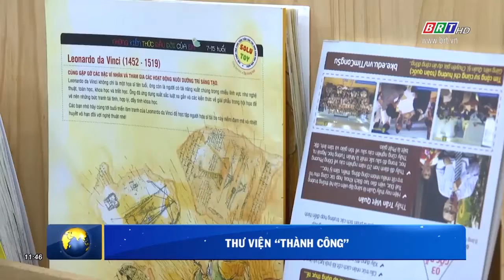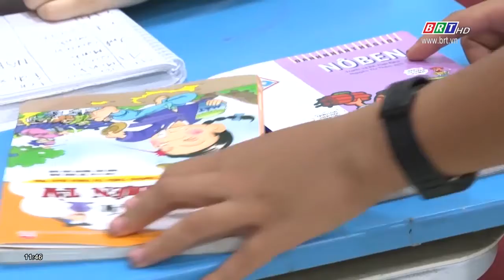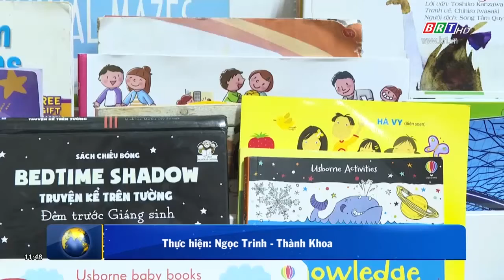"Thư viện" Thành Công | BRTgo